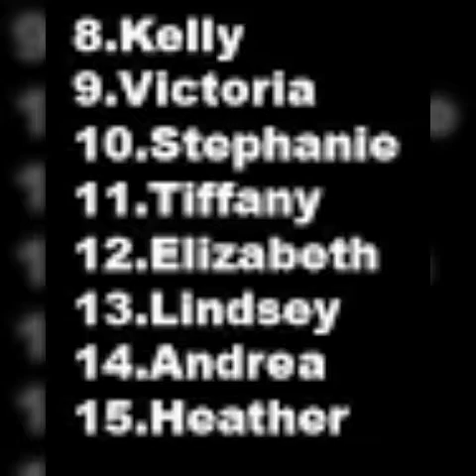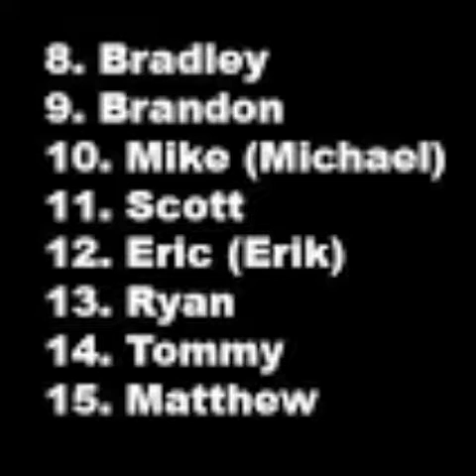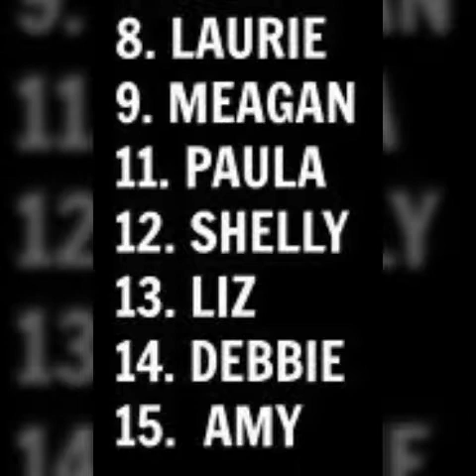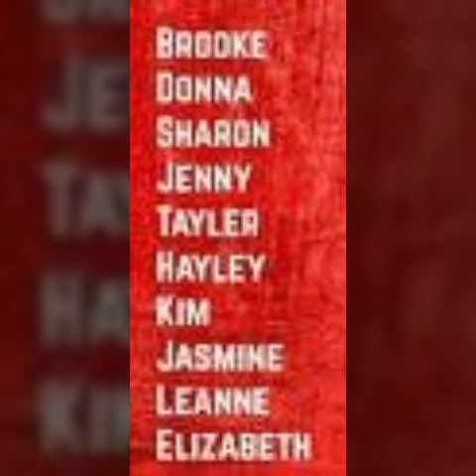Must be the Worst Ever